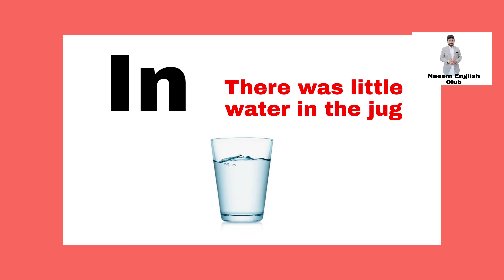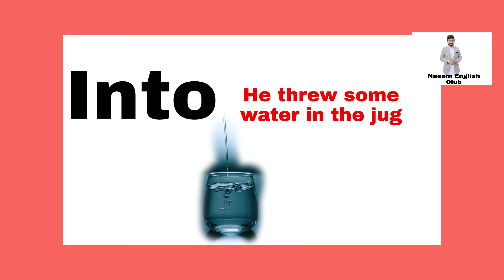Difference In Into Onto in Hindi/Urdu |Easy Way| by Naeem English Club